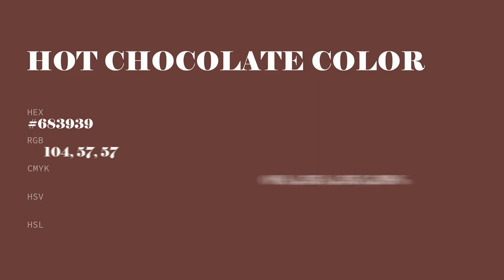Hot Chocolate color #683939 hex color - Red color - Cool color 683939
What color is Hot Chocolate ? #683939 hex color - Red color - Cool color 683939

Hex #683939 Color Code is also known as Hot Chocolate color.